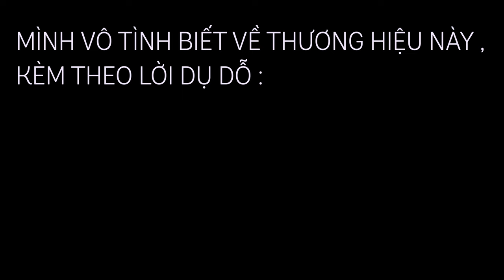Lần đầu nước hoa L'APORGEE - khi những con nghiện mùi hương pha mùi !!!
Hôm nay mình giới thiệu đến mọi người chủ đề về thương hiệu L'APORGEE - sản phẩm của những con nghiện mùi hương làm ra. Các bạn cùng xem một vài cảm nhận của mình về chai nước hoa này nhé . Hãy ủng hộ kênh của mình bằng cách nhấn vào